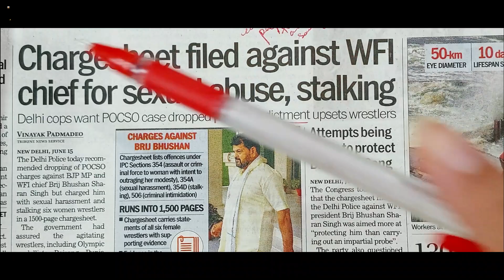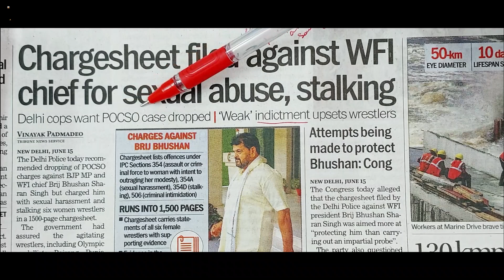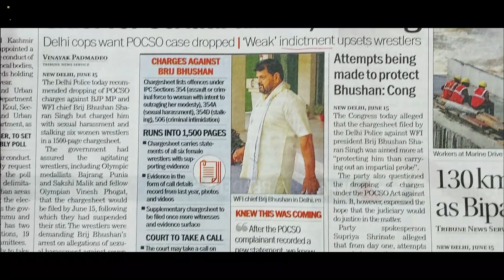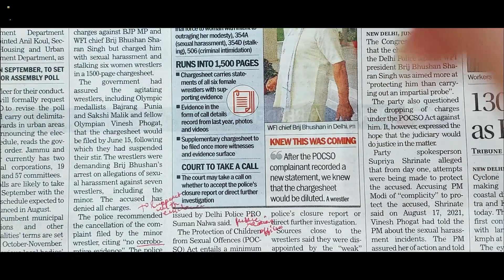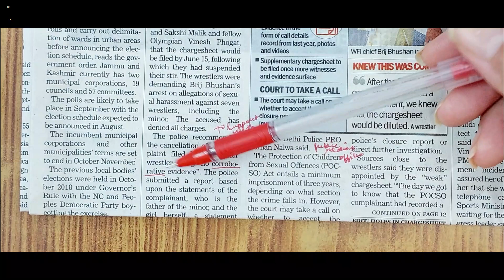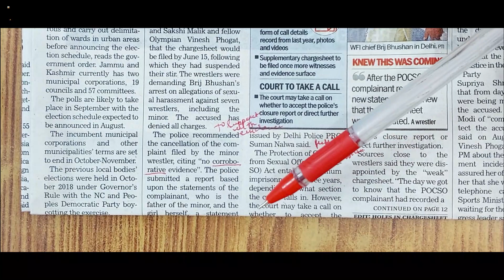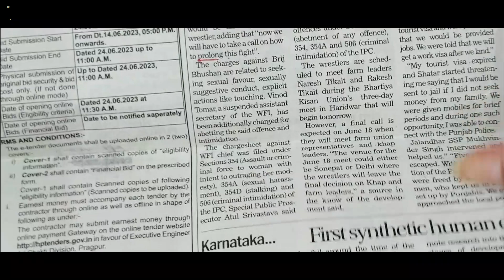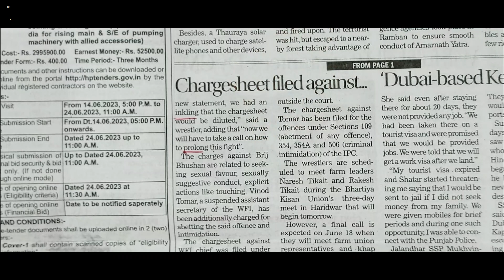English Newspaper reading for today | EPISODE कुछ तो गड़बड़ है | Learn new words, sentences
How to read a English newspaper?
Why is reading English newspaper important?
Where can I read English newspapers?
How do I start reading newspaper?
english newspaper reading practice
how to read news headlines
english newspaper reading online
news reading for students
news reading in english for students
what is news reading
news reading example
how to read news on tv
The spoken English vogue
persona spoken English
Kanchan English connection
अंग्रेजी बोलें
speak English
English speaking practice
spoken English
English Newspaper padna seekhe

English Newspaper reading for today | EPISODE-  कुछ तो गड़बड़ है | Learn new words, sentences @thespokenenglishvogue-ikno1401 | Neha Nayyar, आइए देखें story में क्या है?
आइए देखते हैं और बनाते हैं Newspaper पढ़ने को interesting, Fun and Puzzle solving

Video bhaut mehnat se SIRF aur SIRF app logo k lie banayi hai toh ise Like karein aur family aur friends k sath share karein.